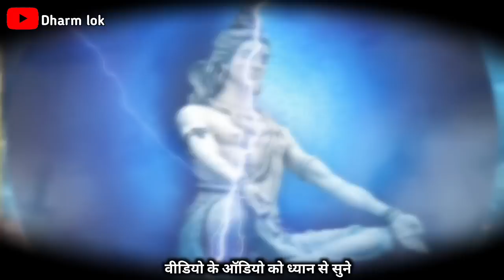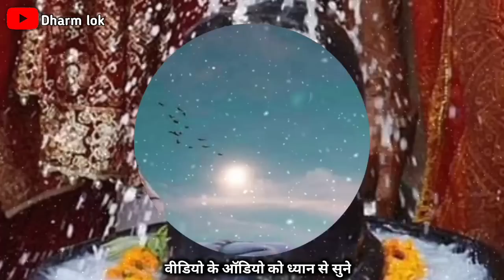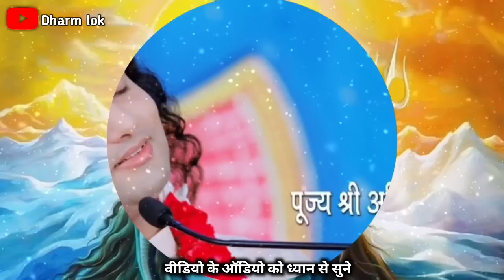17 जुलाई सावन दूसरा सोमवार शिवलिंग से 🤫 उठा लाएं ये गुप्त चीज इच्छा होगी पूरी, कंगाल बनेगा धनवान//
Title -- 17 जुलाई सावन दूसरा सोमवार शिवलिंग से 🤫 उठा लाएं ये गुप्त चीज इच्छा होगी पूरी, कंगाल बनेगा धनवान//

Label - Dharm lok
17 जुलाई सावन दूसरा सोमवार शिवलिंग से 🤫 उठा लाएं ये गुप्त चीज इच्छा होगी पूरी, कंगाल बनेगा धनवान//, 17 जुलाई सावन दूसरा सोमवार शिवलिंग से 🤫 उठा लाएं ये गुप्त चीज इच्छा होगी पूरी, कंगाल बनेगा धनवान//

Sawan 2023 सावन में शिवलिंग पर चढ़ा पानी पीने से क्या होता है ? ये जानकारी कोई नही बतायेगा आगे आपकी मर्जी
Sawan somvar vrat katha in hindi. Sawan somvar vrat vidhi in Hindi information video.

Sawan mass 2023| सावन मास व्रत पूजा विधि |Sawan 2023| Sawan mass mein kya karen | Savan Somvar Vrat ये 3 औरते सावन सोमवार का व्रत भूलसे भी ना रखे महापाप लगता है | Sawan Somvar

आज की वीडियो में बताएंगे 17 जुलाई सावन दूसरा सोमवार शिवलिंग से 🤫 उठा लाएं ये गुप्त चीज इच्छा होगी पूरी, कंगाल बनेगा धनवान//, इस चीजो को आपको शिवलिंग से उठा कर लाने से भगवान शिव हर मनोकामना इच्छा पूरी कर देंगे, इस चीजो को आपको शिवलिंग से 17 जुलाई सावन के दूसरा सोमवार के दिन उठा कर लाने से घर में धन सुख और समृद्धि की वृद्धि होगी साथ-साथ जीवन में भगवान शिव का आशीर्वाद प्राप्त होगा वीडियो को ज्यादा से ज्यादा शेयर करे

सावन के दूसरा सोमवार के दिन किए जाने वाले सभी विशेष उपाय इस वीडियो में आपको रोग मुक्ति उपाय कर्जा मुक्ति उपाय मनोकामना पूर्ति उपाय धन प्राप्ति उपाय और शीघ्र विवाह वाले कई उपाय देखने को मिलेंगे ।

इस वीडियो में हम आपको वह चीजों के बारे बतायेंगे जिसे आपको 17 जुलाई सावन के दूसरे सोमवार के दिन शिवलिंग से उठा कर लाना है जिसमे धतूरा, डमरू, त्रिशूल अन्य चीजे शामिल है इसे लाने से आपको धन प्राप्ति हो सकती है।